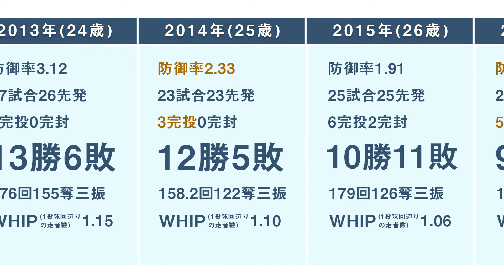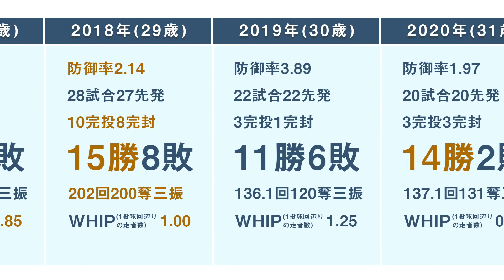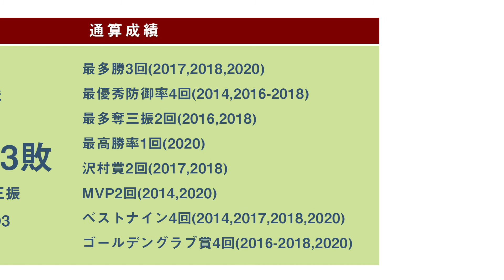【巨人 菅野智之 年度別成績】読売ジャイアンツ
巨人 菅野智之 年度別成績になります。

1989年10月11日生
東海大相模→東海大学

 最多勝3回(2017,2018,2020)

最優秀防御率4回(2014,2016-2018)
最多奪三振2回(2016,2018)
最高勝率1回(2020)
沢村賞2回(2017,2018)
MVP2回(2014,2020)
ベストナイン4回(2014,2017,2018,2020)
ゴールデングラブ賞4回(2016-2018,2020)